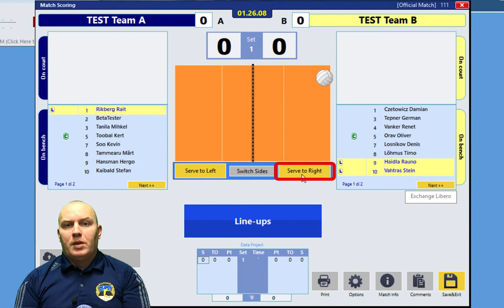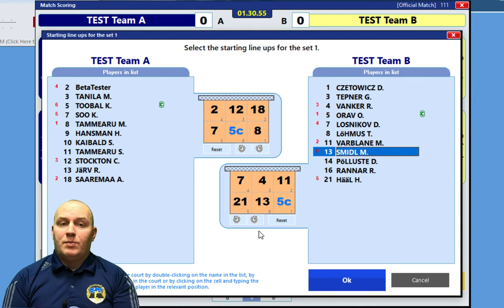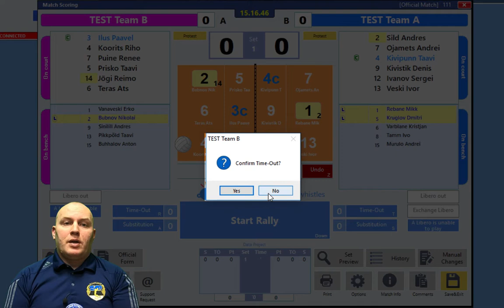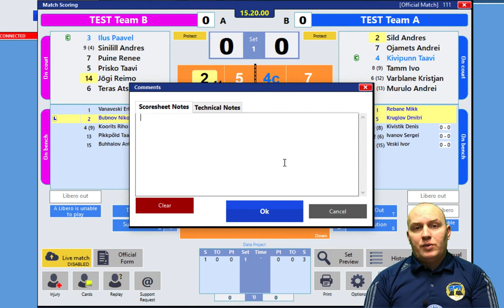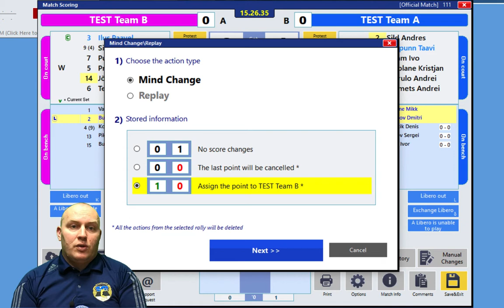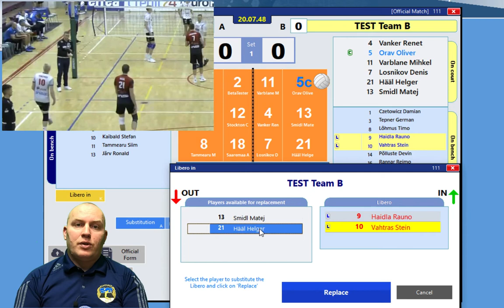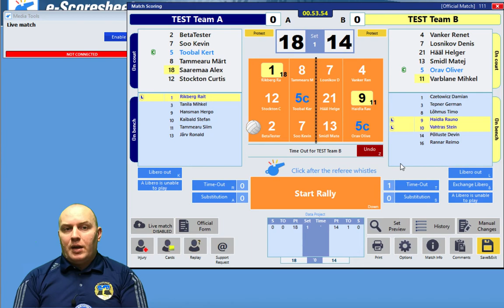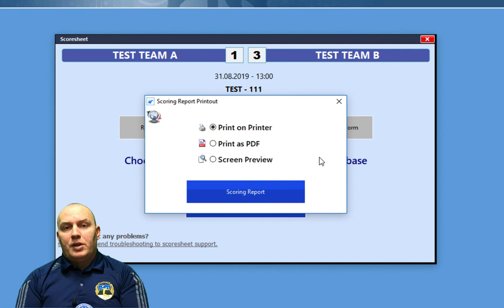eScoreSheet #2 - расстановка и использование протокола во время игры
Новый обучающий ролик по электронному протоколу. В данном видео делаю акцент на использовании протокола во время непосредственной игры. Получилось объемно, но уверен, что для новичков будет полезно. В видео вы узнаете:
✅  Значения кнопок главного окна электронного протокола;
✅  Как вводить игровую расстановку команд;
✅  Как запустить партию;
✅  За чем нужно следить после каждого розыгрыша;
✅  Как активировать тайм-ауты;
✅  Как проводить замены и замещения;
✅  Как заканчивать игру;